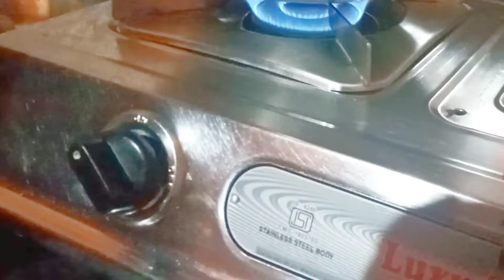মোচার চপ রেসিপি।। Mocha recipe।। ভেজিটেবিল চপের মতো খেতে।। বাড়িতে বানিয়ে খাবেন।। ৫ মিনিটেই তৈরী ।।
বাড়িতে অতিথি এলে আপনি এই রেসিপিটি বানিয়ে খাওয়াতে পারেন।।
ঘরে অবশ্যই খেয়ে দেখবেন।। বাড়িতে মোচা থাকলে এই রেসিপিটি বানাবেন অবশ্যই try করবেন
                      ধন্যবাদ🙏